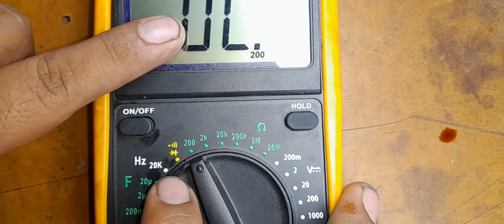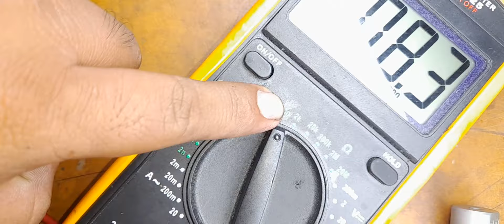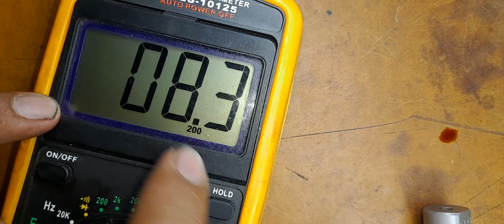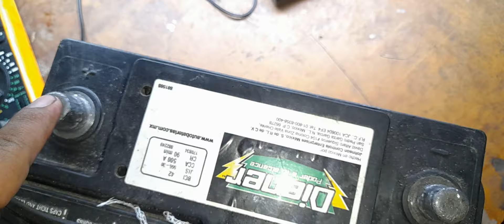válvula VVT ✅️🤔‼️ 3 Pruebas para saber si esta bien o esta mala.